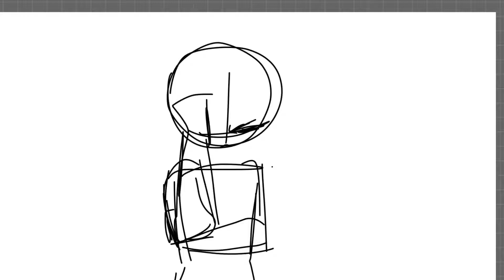CARL animatic wip think meh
Boredom animatic wip things
Did a stupid thing with me and my wifu. I am clearly innocent and she’s blaming me for killing a man.

Audio: llamas with hats